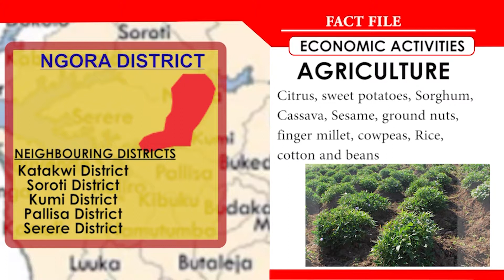Lover held over setting child on fire in Lira